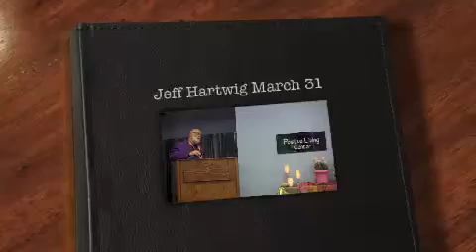Jeff Hartwig March 31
Jeff Hartwig gives the minister's talk at PLC on March 31, Easter Sunday. This is Part 1 of 2